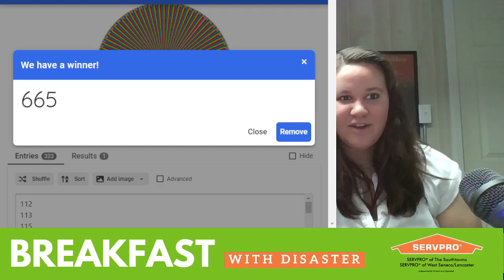Introducing Erika! - Breakfast With Disaster #75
Today's the debut of our latest hire, Erika - our newest office administrator. Come say hello and learn a little bit more about her - she might just be the one answering your next phone call to SERVPRO.